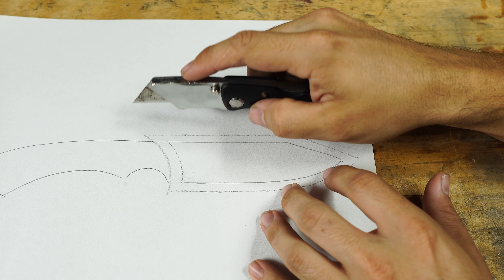ASMR Leather Working Sheath Build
So, I'm trying something new with this video 😁 I really like watching those satisfying videos that just focus on the crafting itself, without any talking or background music, and figured I'd give it a shot of making my own 😀. Let me know what you think! Want to see any more like this?

To keep up with behind the scenes stuff and see current knives that I have in the works, make sure to follow me at